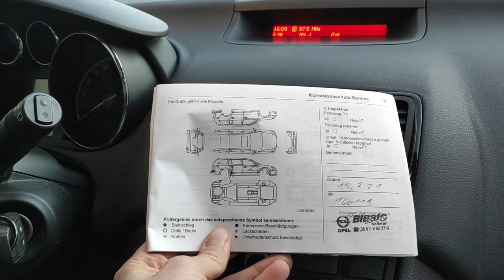Opel Meriva B 1.4 Turbo serwis ASO